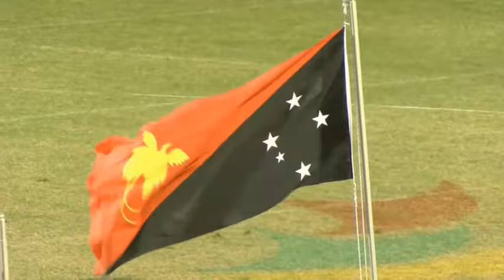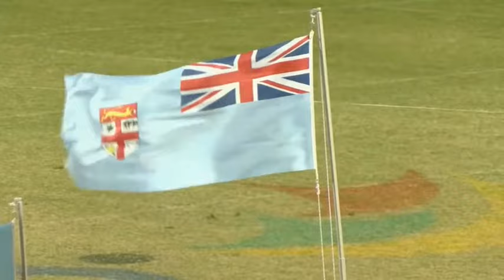Pacific Games 2015 D11 ATHLETICS 7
XV Pacific Games 2015